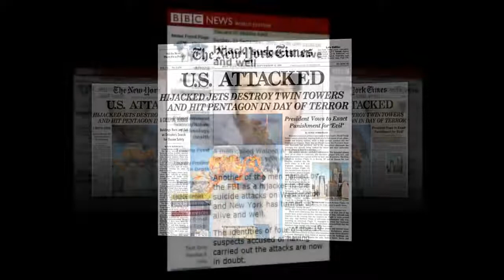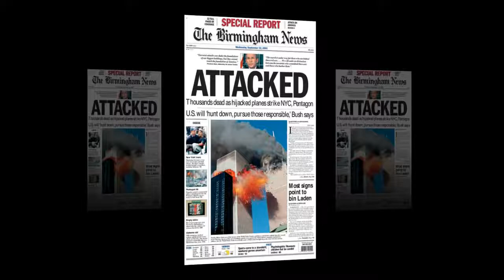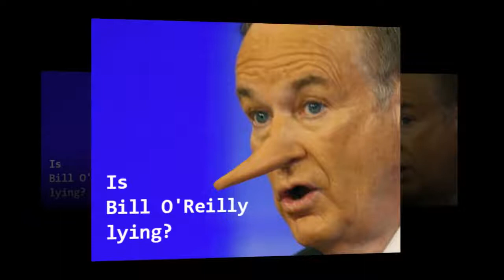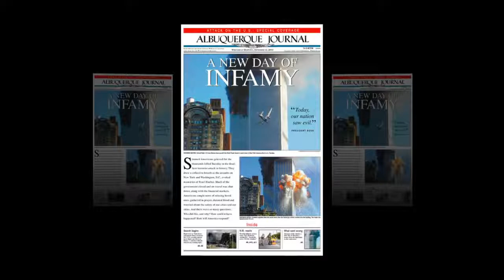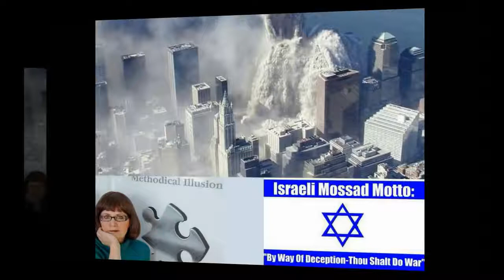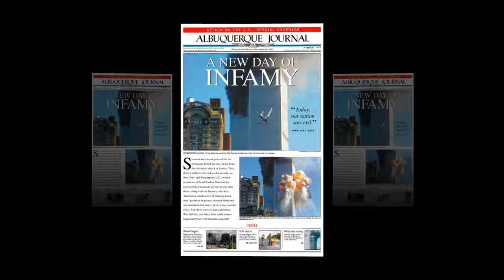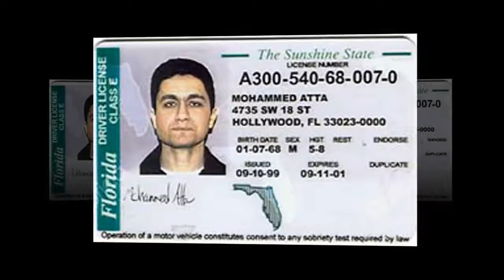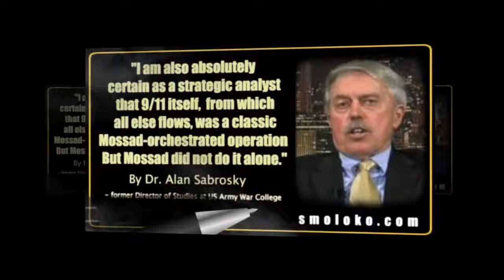Rebekah Roth - Mossad, CIA, MSM & 9-11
Rebekah Roth, author of Methodical Illusion, Methodical Deception and Methodical Conclusion with Jeff Rense, September, 2015. This Video Includes Parts 1 & 2 Thanks for listening, keep an.

Rebekah Roth with Joyce Riley in The Power Hour, September 9, 2015.

Rebekah Roth with Jeff Rense, September 22, 2015. Rebekah Roth with Jeff Rense, September 22, 2015. This is my second interview with Rebekah Roth, former flight attendant turned researcher,.

Rebekah Roth - Methodical Conclusion is the latest book from the intrepid 9/11 author. Chuck deals with the troll attacks and recaps the evolution from Methodical Illusion , to Methodical Deception.

Rebekah Roth author of Methodical Illusion & Methodical Deception sits down for a pre-recorded